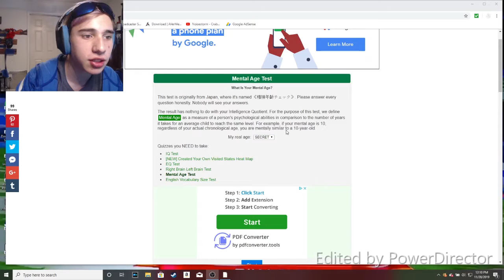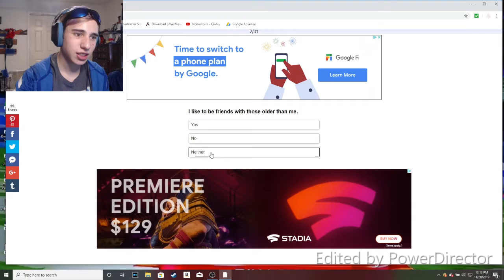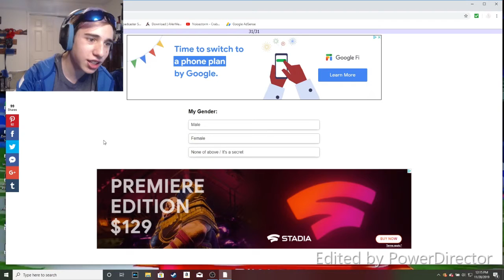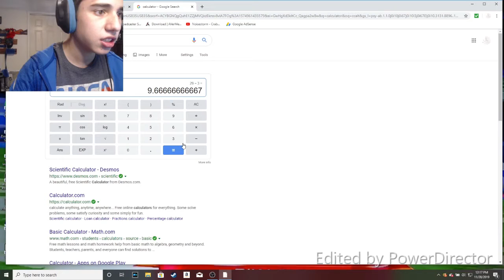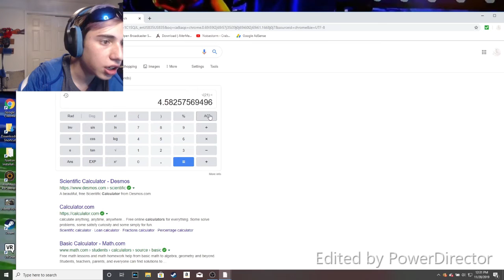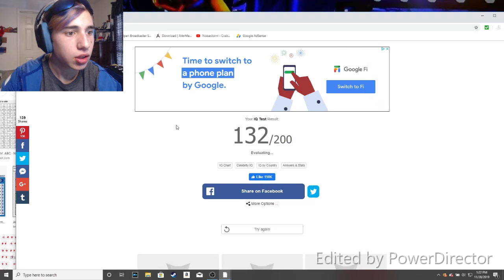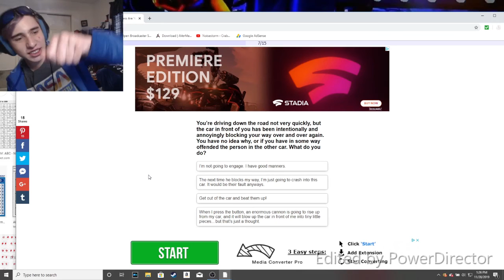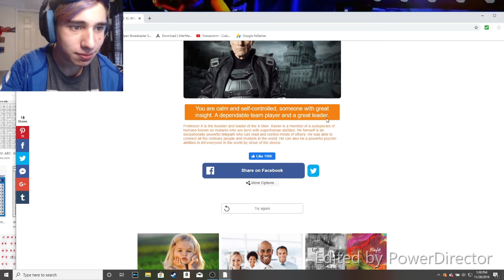gold ninja gaming way my mental age test